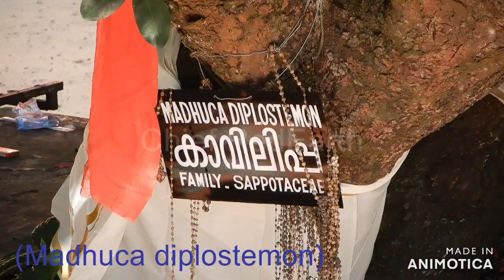(Madhuca diplostemon)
Madhuca diplostemon is a species of flowering plant in the family Sapotaceae. It is endemic to India.

Almost extinct species of this tree has been rediscovered after a gap of 180 years from a sacred grove in Kollam district. Scientists at the Jawaharlal Nehru Tropical Botanic Garden and Research Institute (JNTBGRI) have identified the tree as Madhuca diplostemon (family Sapotaceae), a threatened species of the Western Ghats whose specimen was first collected in 1835. The lone mature tree was located at the Koonayil Ayiravilli Siva temple at Paravur, Kollam, Kerala. Locally it was believed to be the common attilippa. Shailaja Kumari, one of the authors of this paper, had collected a specimen and brought it to the JNTBGRI two years ago as part of her Ph.D. dissertation. Survey in other sacred groves in Kollam district failed to find another tree of the species. Since the species is represented by only one specimen in a single locality, it is eligible to be categorized as 'Critically Endangered' by the IUCN (International Union for Conservation of Nature), the JNTBGRI has noted.